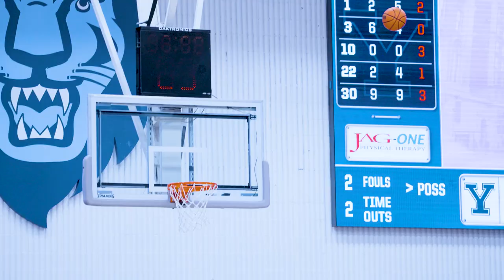The Columbia EDGE: Energy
"Energy is about being part of something greater than ourselves, about bringing the hustle, the fire, the motivation every single day. In our program, we don't just talk about it, we live it."

Energy, Discipline, Grit, and Excellence: it’s in our DNA. We are Columbia Women’s Basketball and this is our EDGE. 🦁